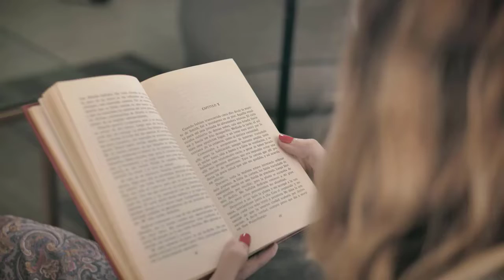How to Overcome Jealousy in a Relationship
Have you ever wondered if your partner was lying to you about where they were going? Maybe Facebook crept your spouse’s ex? Or ruined a perfectly good evening by accusing your partner of something you’re pretty sure they didn’t even do?

If so, welcome to the jealousy club.

The bottom line is that there is nothing fun about jealousy. It ruins relationships, makes you feel crazy, and gives birth to a hurtful bulb of suspicion that lives inside your heart.

But trying to overcome jealousy can sometimes feel like you’re trying to control a tidal wave. You don’t mean to break the dam, but you can’t help your jealous water from gushing forth.

Nobody wants to be jealous. Jealousy can ruin an otherwise great relationship. It feeds mistrust, damages self-esteem, and rarely does any good. Yet, so many of us are powerless to stop it from overwhelming our thoughts, actions, and speech.

So, what can we do about it? How can you overcome jealousy?